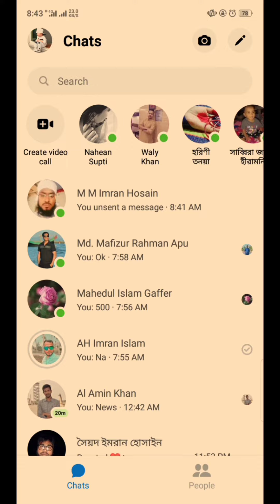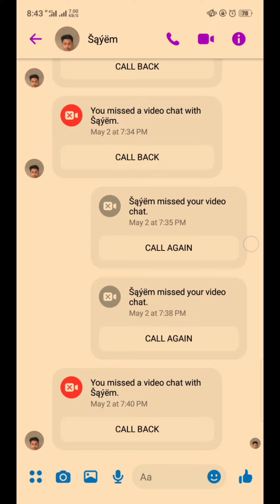।।Where is ignore message।। What is restrickt।। Messenger problem।।